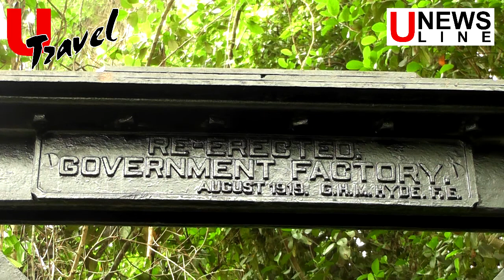Halaba Bridge Documentary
U News Line Productions